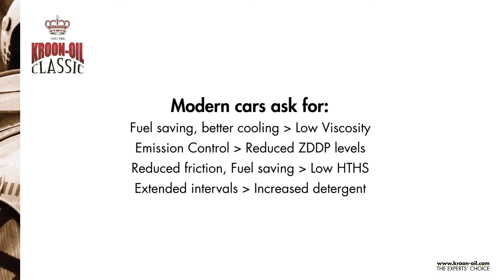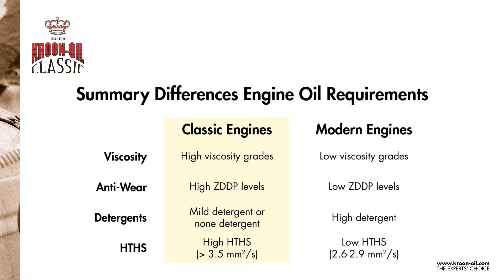Kroon-Oil | Classic Oils!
Classic cars and modern lubricants are a poor combination. Because of this, Kroon-Oil has developed the Classic Oils. A complete product line for classic cars. Classic Oils products meet original specifications and guarantee safe and optimum lubrication. The range includes all the necessary products, meeting the specific requirements of almost every year of manufacture of classic cars. And the authentic Classic Oils tins are a real collector's item!